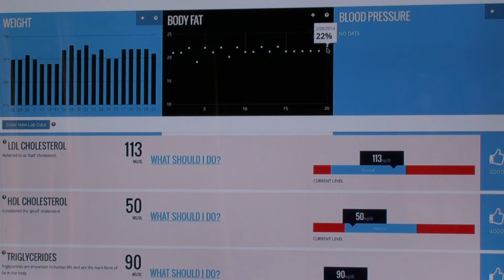Understanding your Bariatric Surgery Options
The doctors at XiMED Medical Group in San Diego share tips about bariatric surgery.